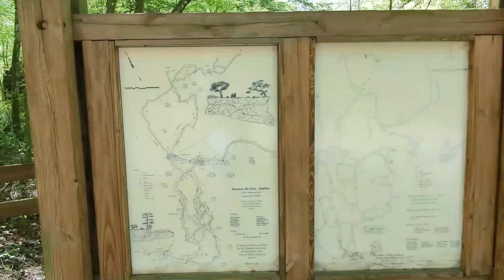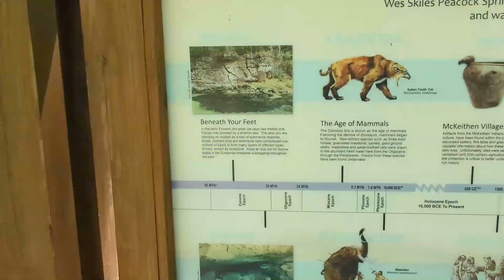Wes Skiles Peacock Springs State Park - Live Oak, Florida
Wes Skiles Peacock Springs State Park near Live Oak, Florida is home to FIVE second magnitude springs. The park is a major cave diving destination with over 10-miles of mapped submerged caves, but is also popular for swimming, picnicking, hiking, and more. One unique hiking trail follows the route of a submerged cave with interpretive panels that allow you to visualize the world beneath your feet!